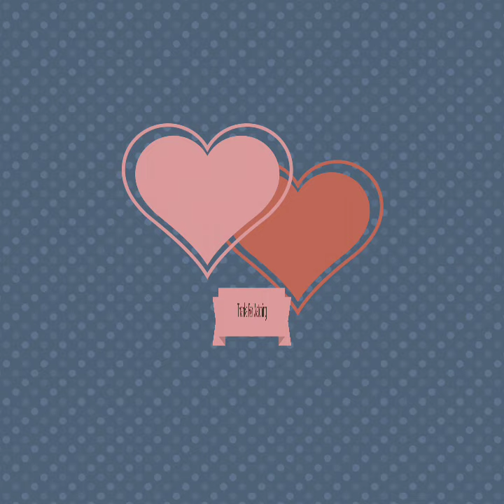curtain painting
Painting of plain curtain with beautiful flowers

This channel is about learning innovative art through which one can decorate his/her home beautifully.
Behind this , there is a deaf and dumb woman named Shobha who has been blessed with such Artistic talent .
She is there to share all her skills to the world.
Thanks:)